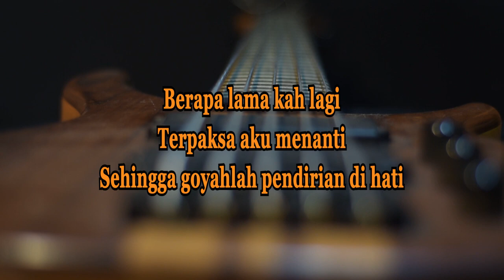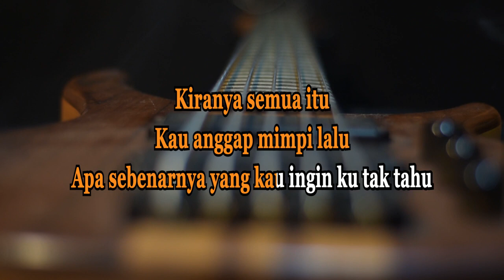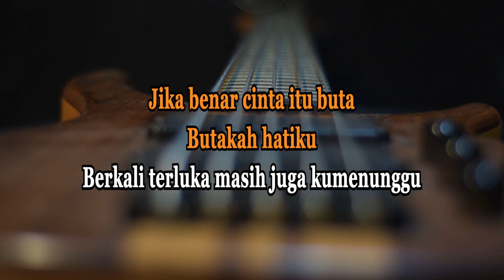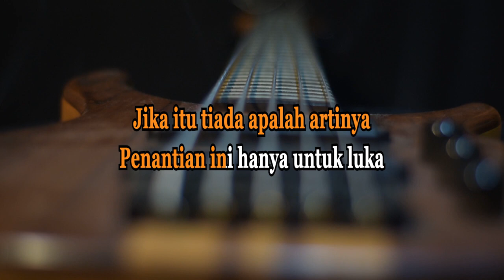KARAOKE CINTA ITU BUTA -UKS- KARAOKE CINTA ITU BUTA NADA RENDAH